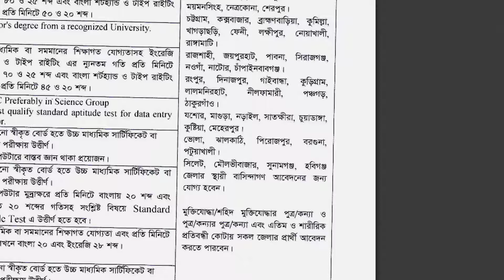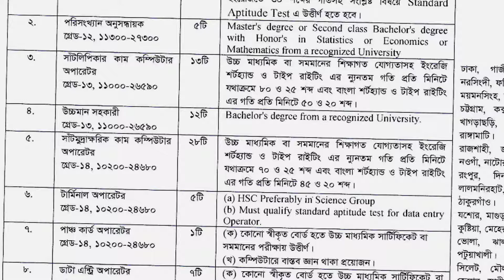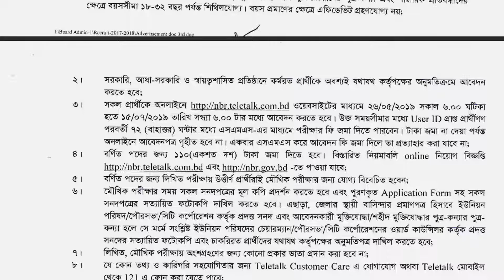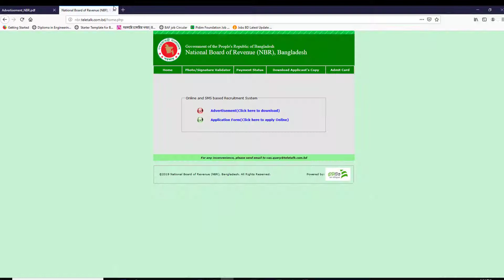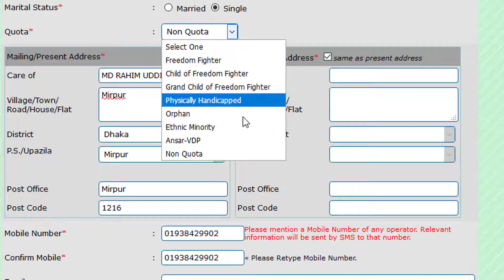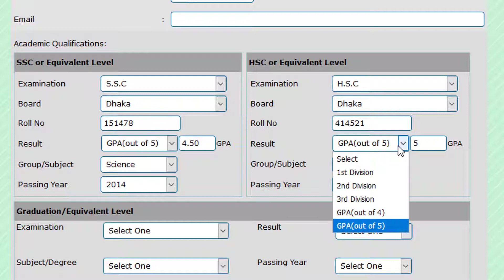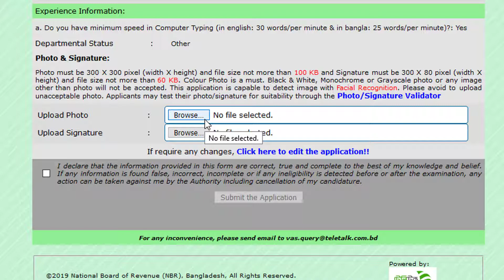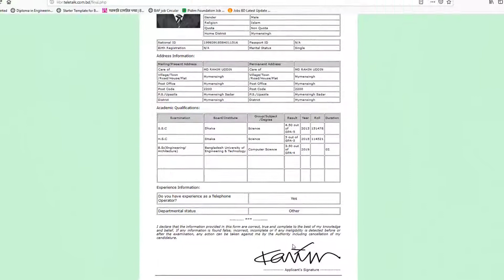National Board of Revenue (NBR) Job Circular 2019 ( জাতীয় রাজস্ব বোর্ড জব-২০১৯) )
NBR Teletalk Com bd have a great opportunity for apply govt jobs . Don`t apply without knowing any information about National Board of Revenue. let`s Take a look below this short information about nbr jobs circular 2019.

Apply Instruction:
Interested and Eligible Candidates can apply through online. To Apply Online follow the instruction below.

    Fill-up the Application form with Required Information.
and Select your Position.
    Upload your Color Photo and Signature. Photo Size 300×300 pixel, maximum 100kb and JPG Format. Signature
    size 300×80 pixel, maximum 60KB and JPG Format.
    Submit Application form after Preview and Print out the Applicant Copy by Download.

After successfully complete the Online nrb Application pay the Application fees with following format. Application fee must be paid by Teletalk SIM  Prepaid Mobile Phone.
How to Mobile SMS For NBR Teletalk  Application – nrb.teletalk.com.bd

 SMS: NBR  Space User ID send to 16222
Reply: Applicant’s Name, Tk. 110 will be charged as application fee. Your PIN is 8 digit number 12345678.
To Pay Fee : Type NBR  Space Yes  Space PIN and send to 16222.

 SMS: NBR  Space Yes  Space PIN – send 16222 Number

Example : NBR YES 12345678

Reply: Congratulations Applicant’s Name, payment completed successfully for NBR Application for xxxxxxxxxxxxxx User ID is ABCDEF an,d Password xxxxxxxx
If you National Board of Revenue (NBR ) Job Password Deleted or Lost:

i. NBR Help User ID and send to 16222
Example: NBR HELP USER ABCDEF.

ii. NBR Help PIN No and send to 16222

Example: NBR HELP PIN 12345678.